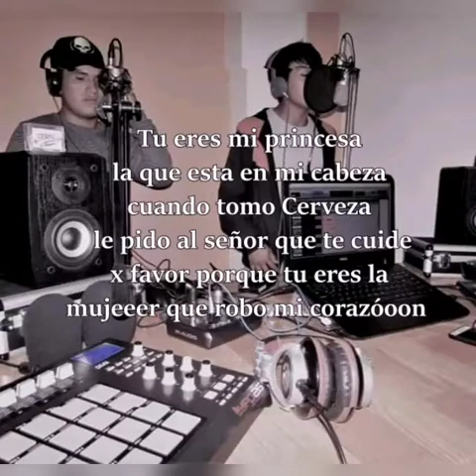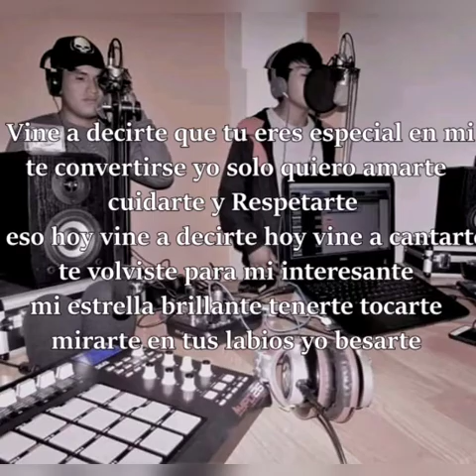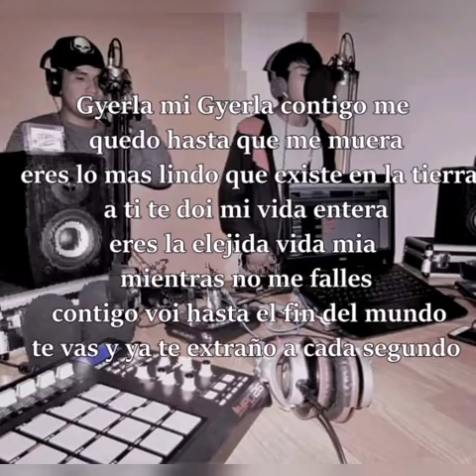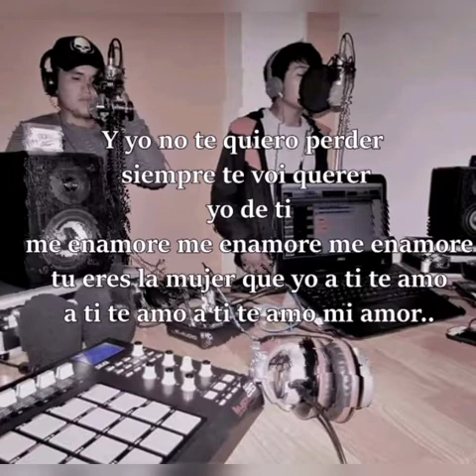☆Scorza☆Feat♤RmAsamda♤ TU_ERES ♡AR_KLAN♡(QUITO_ECUADOR)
《AR_KLAN》
ARTISTAS=☆SCORZA☆ FT ♤RMASAMDA♤
TEMA=TU_ERES
EDICION DEL VIDEO=◇ACHE◇
DOBLA NC BEATS
K-LIBRE STUDIOS
(QUITO_ECUADOR)